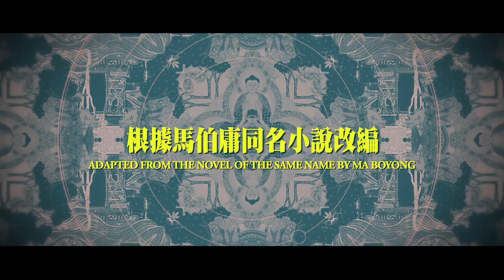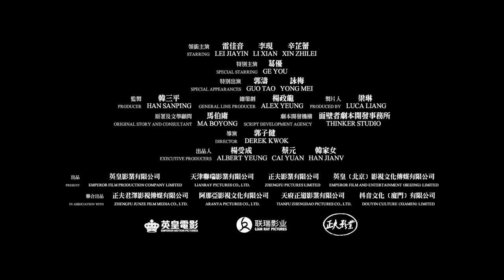SCHEMES IN ANTIQUES Trailer (2021) Thriller Movie